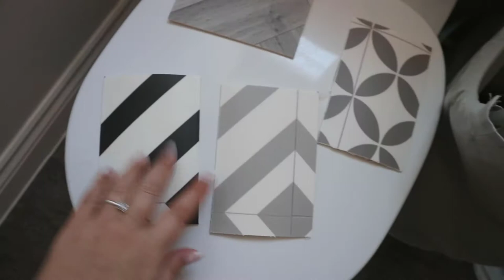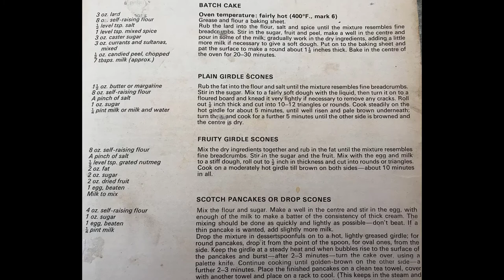Weekend Vlog #15.... Breakfast Burritos/ Snow on a Sunny Day/ Welsh Cake Baking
Join Chris, Robin, Erin and Liam for another at home weekend vlog!

Chris makes Breakfast Burritos, the kids make snow on a sunny day and we celebrate St David's Day with some Welsh Cake baking (recipe is in the vlog) .enjoy xx

*Weekend Vlogs every Saturday at 6pm GMT*

**Mr David and Mr Ian** - London based couple that LOVE Disney!  Visited WDW Florida, DL California and DL Paris. Also have a lovely FB Community page.

** Adam Hattan** - London based guy that loves Disney! WDW Florida and DL Paris vlogs. Used to work at WDW Florida and has written a really helpful guide to all things WDW when you visit!  We have a copy ;-)

**L and R Dreaming** -  UK based couple that have done all the WDW parks! One of the most informative vloggers that we've found. Also have a helpful FB Community page.

**Disney in Detail** - West Country based vlogger Victoria, is a huge Orlando fan and goes a few times a year.  Does weekly live vlogs on all things Disney.  Also has a lifestyle channel "Victoria in Detail".

**Charlotte in Wonderland** - UK based vlogger, that loves visiting Disney parks! Just a really cute vlogger to watch and I (Robin) like her park fashion!

** Disney Shopaholic** - Orlando based vlogger that twice weekly visits the outlets and World of Disney Shops to show whats new and any bargains.  I (Robin) LOVE this vlogger!!!

**Knappily Ever After** - UK based family that love Disney, they're also DVC members and do some really helpful videos on that!  Sian also has a shop online Knapp & Co that does some v cute Disney items.

**The Lodge Guys** - UK based couple that have been daily vlogging for two years including numerous Florida trips!  This is our current watch, were making our way through the January 2020 nearly 50 day trip!

There are loads out there, comment and let us know your faves! xx